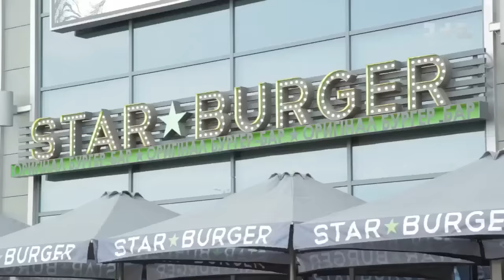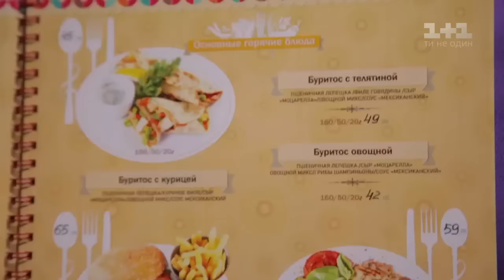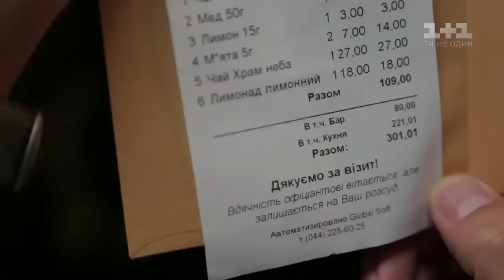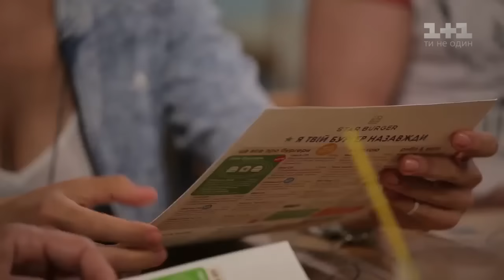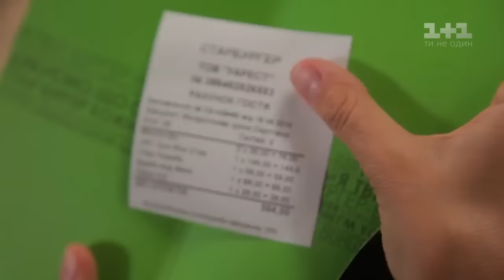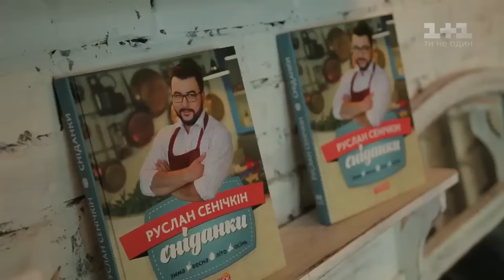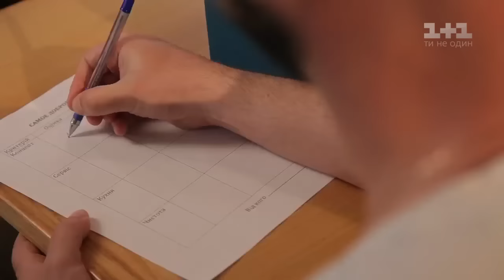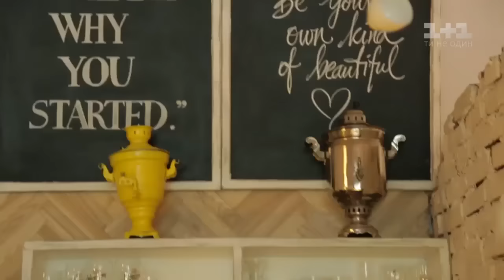Frank's, Star Burger, Самое доброе кафе у Києві. Найкращий ресторан – 27 випуск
Пафосних ресторанів і дешевих фаст-фудів стає все менше. Натомість відкриваються заклади з середніми цінами, простою, але дуже смачною їжею. Фаст-кежуал – це тренд у всьому світі. Сьогодні візьмемо трьох представників таких закладів в торгівельних центрах столиці. Змагатися будуть демократичний пивний ресторан Frank's, оригінальний бургер-бар Star Burger та по-домашньому затишне "Самое доброе кафе". У кожному випуску за перемогу змагаються три заклади харчування. Представники ресторанів ходять в гості один до одного, щоб оцінити конкурентів за чотирма критеріями: концепція, сервіс, кухня та чистота. Безпристрасним народним рефері буде ведучий Руслан Сенічкін, який також виставить свій бал.